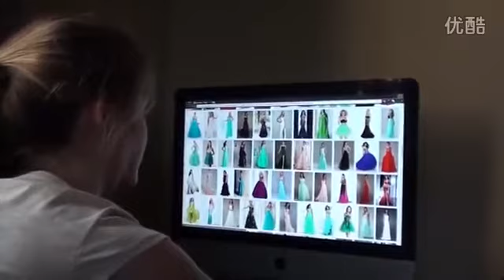A Million Prom Dresses!!!